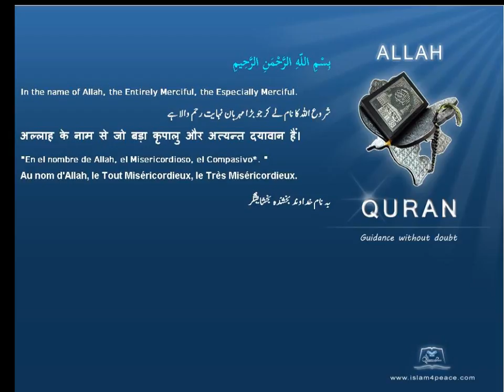Quran by Theme Turkish Divers Islam4Peace com